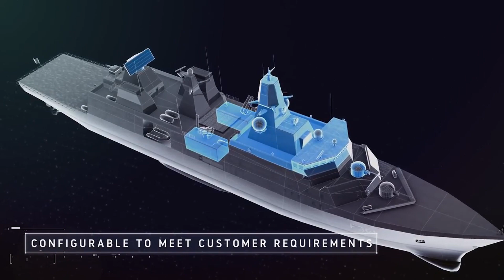США признали превосходство ВКС России над ВВС Украины | Военные новости 16.02.2022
Подборка главных военных новостей от МХ

Источники:
В США признали превосходство ВКС России над ВВС Украины

Великобритания и Германия в финальной схватке за поставку фрегатов Польше

0:00 заставка
0:10 США признали превосходство ВКС России над ВВС Украины
1:00 Робот "Маркер" против дронов
1:27 Греция закупит французские истребители
1:55 Британия и Германия борются за поставку фрегатов Польше
2:36 MD530 Cause Warrior +